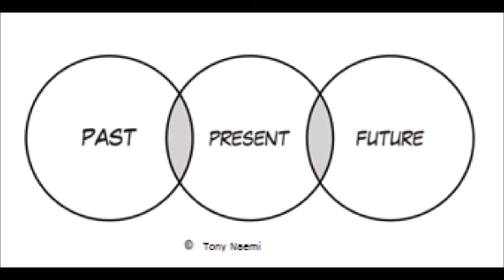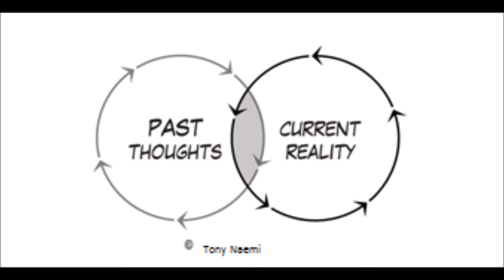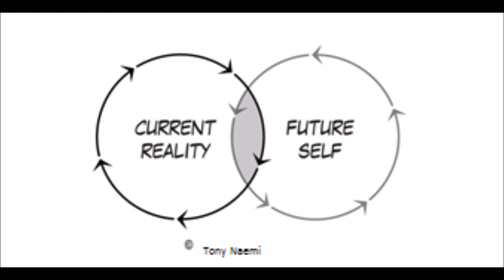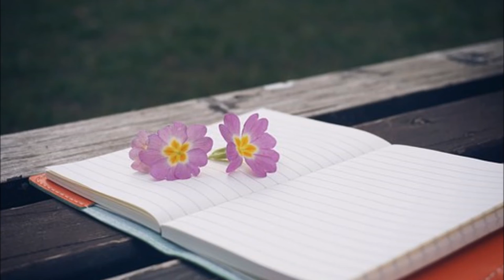Why Your Affirmations Aren't Working - How to Use the Law of Attraction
I often hear from people who say that their affirmations aren't working and that they feel stuck in their life.

In this recording, I'll address these issues and help you to get "unstuck" so you can move forward and manifest what you want in your life!

Health Meditations for Body, Mind, and Soul Album - 11 Meditation Tracks including this one for $14.95:

My 8 Hour Complete Law of Attraction MasterClass is on SALE NOW!

My E-Books:
How to Manifest Your Dream Life E-Book 170+ Pages:
My Dating E-Book for Men - Your Older Brother's Guided To Dating - 132 Pages of Solid Wisdom:

My Top Books and CDs to Change Your Life:

Books Every Man Should Read: